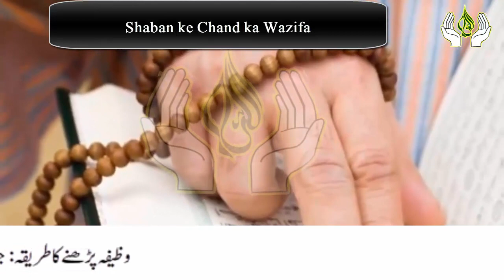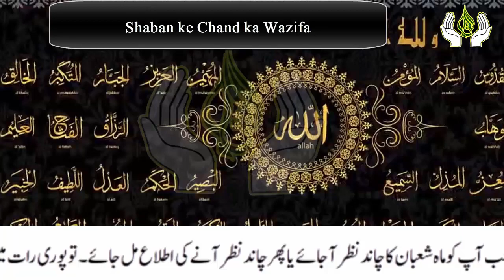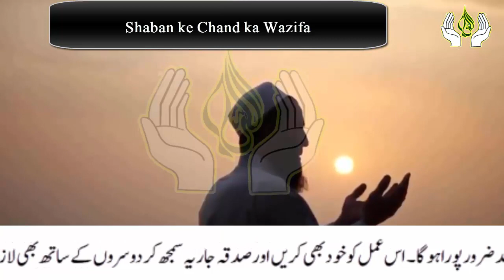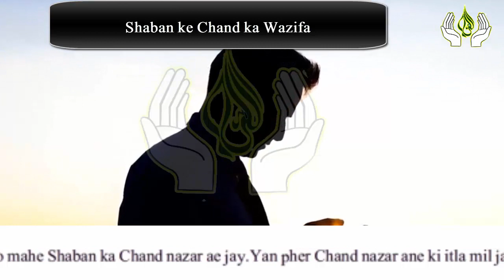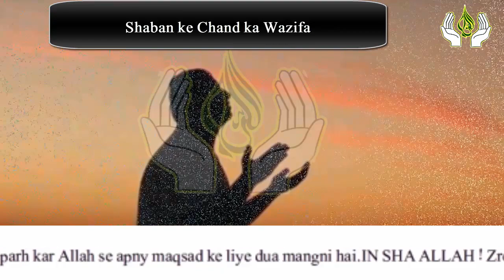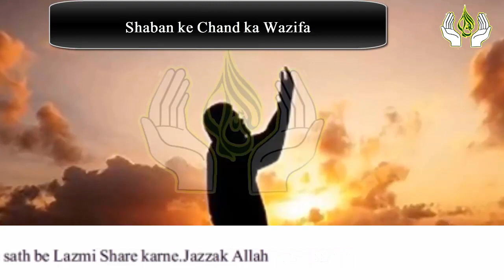To night Read Beautiful Dua whene you see the Moon Of Shaban 2023 | Har Dua Qabool hone ki dua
Welcome to this video, today in this video i am Sharing with you The Powerful Dua.this Dua Read when you see the moon Of Shaban 2023 to night.Allah give you lot of Blessings.SO my Dear Sisters and Brothers Must Read this When you see the Moon (Chand) Of Shaban 2023 and get benefits.JAZZAK ALLAH